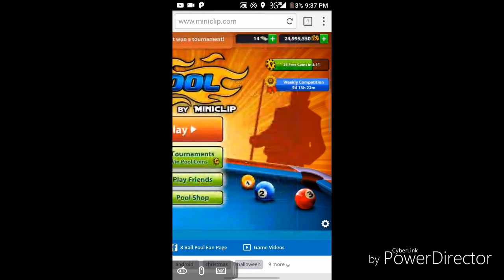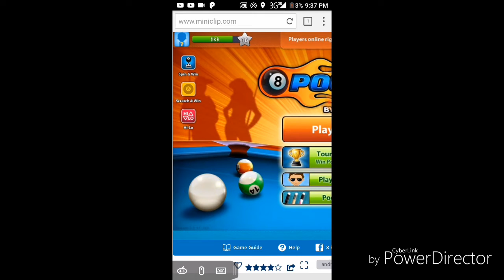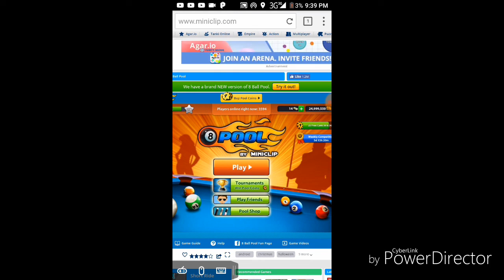Free 25M+ Coins Reward 8BP | JA Toturials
Free coins reward in 8bp
Claim now.

. WatsAap Number.
Contact if u need any kind oF Help